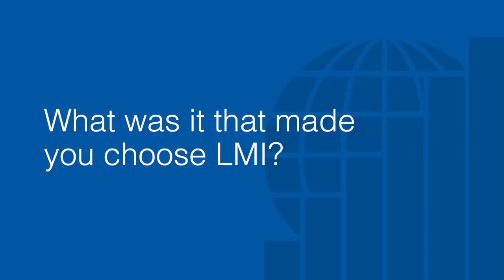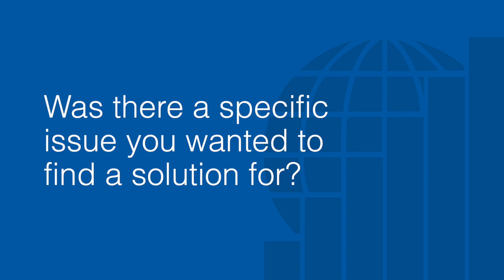Instalcom Case Study: LMI UK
This is a case study from an LMI UK client, Instalcom.  Paul Alderton shares his experience in working with the LMI program and process and the effects they had on his team.

Thank you to Paul and Instalcom for sharing your experience!